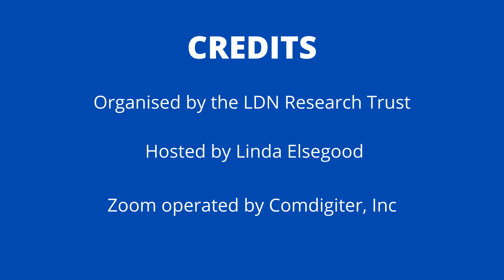Does Low Dose Naltrexone (LDN) help neuropathy?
Answered by Sebastian Denison, RPh